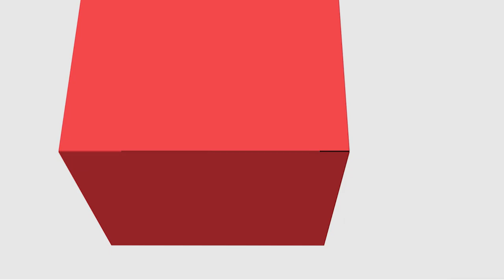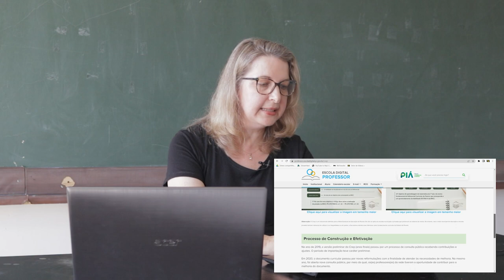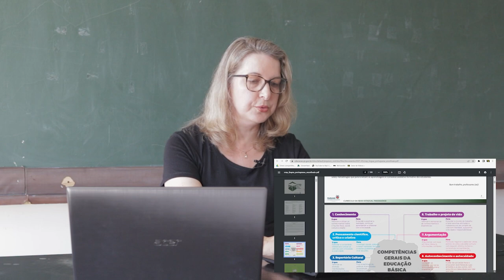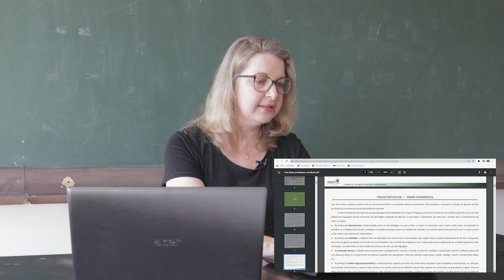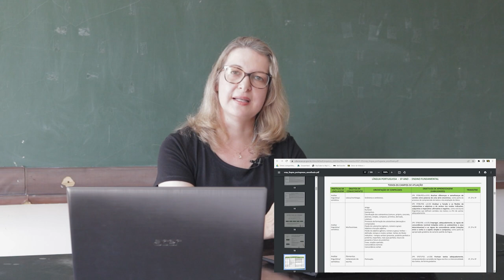[LET] - Estágio Supervisionado I - Documentos que Normatizam o Ensino: CREP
Documentos que Normatizam o Ensino: CREP na disciplina de Estágio Supervisionado I com a professora Sonia Merith Claras para o curso de Letras, na modalidade Educação a Distância da Universidade Estadual do Centro Oeste.  Apresentação